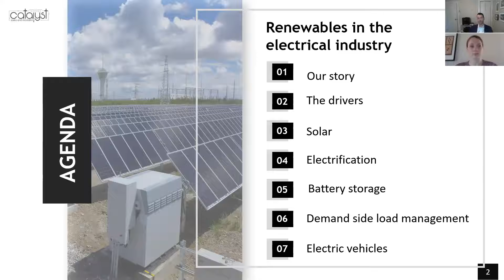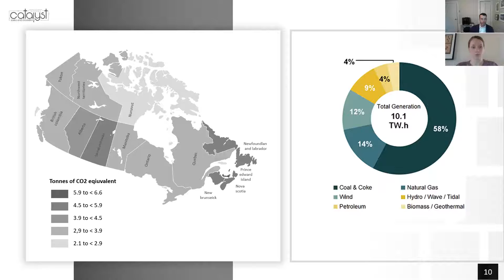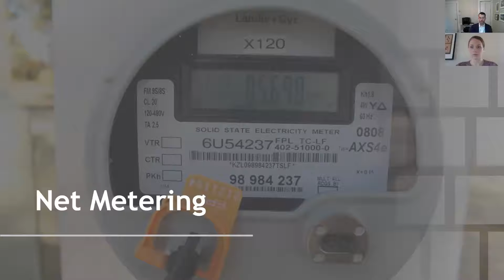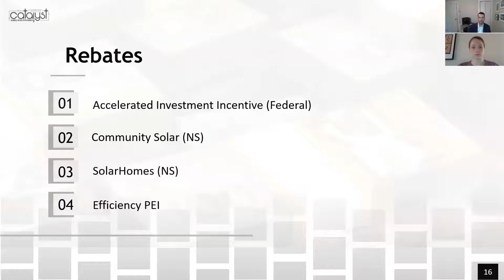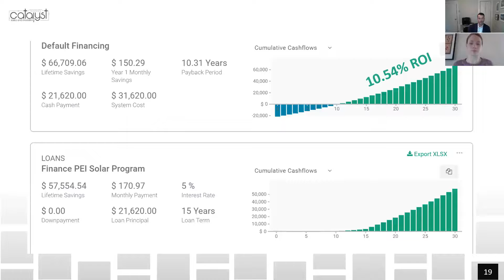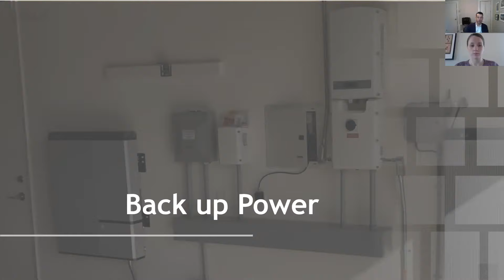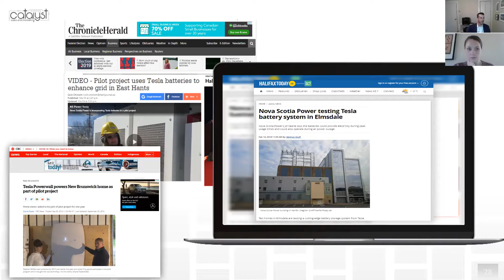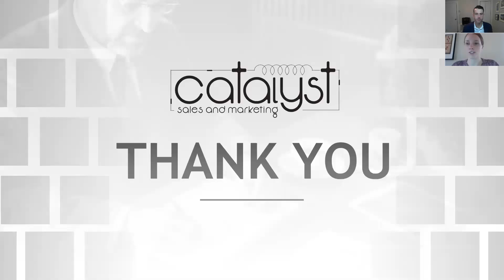The Future of Renewables: From Solar to Battery Storage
Replay Catalyst's webinar on the future of renewables and how it will affect the electrical industry.

Webinar originally held March 2020